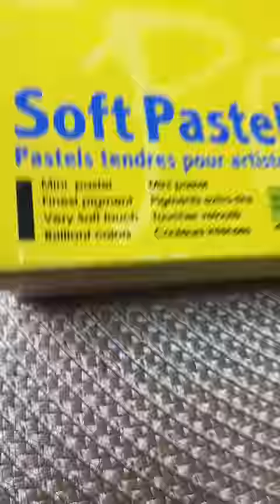рассказываю, чем я рисую